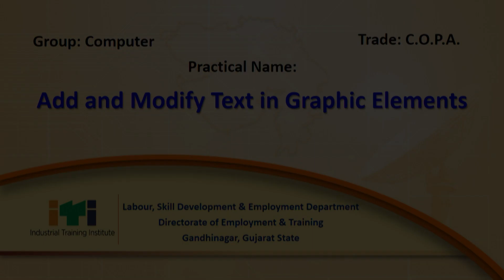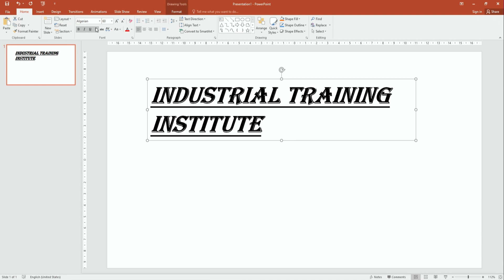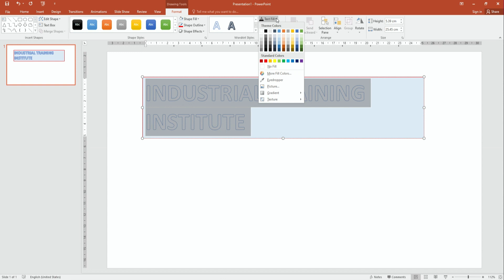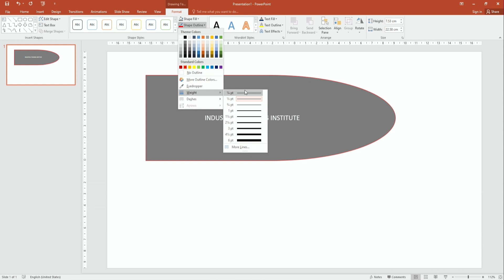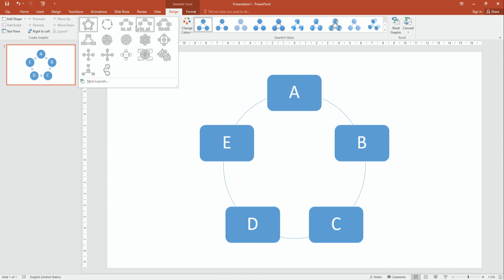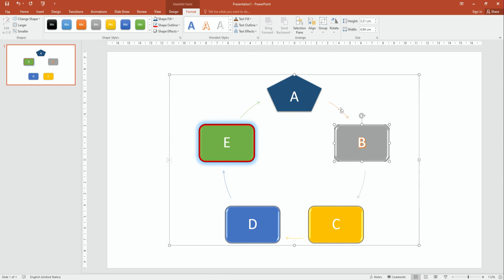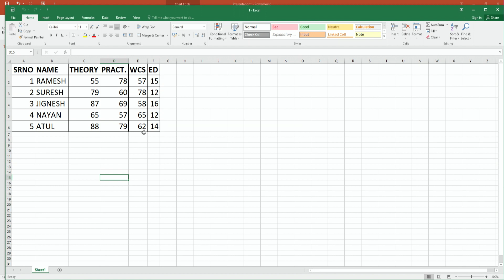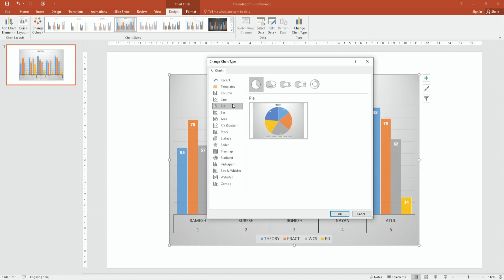COPA_P-83 Add and modify text in graphic elements